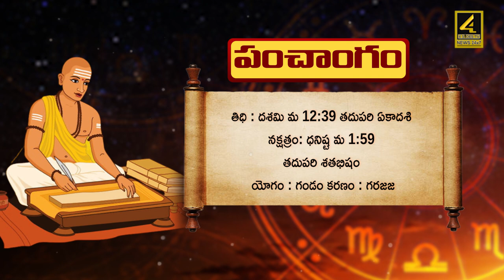Daily Panchangam | 24th October 2023 మంగళవారం పంచాంగం వివరాలు